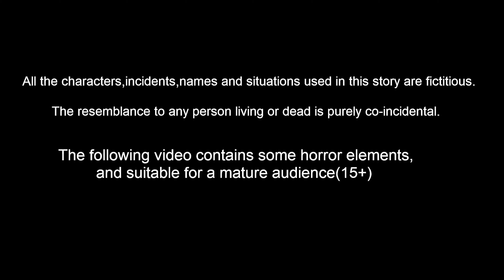துனி குருவி ரிக்ஷா Tamil Sories | Tamil Moral Stories | Sevvai Kilamai Kathaigal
துனி குருவி ரிக்ஷா Tamil Kathaigal | Tamil Stories | Tamil Moral Stories | Bhakti Stories | Fairy Tales | Sevvai Kilamai Kathaigal